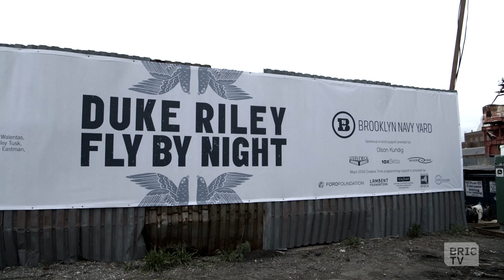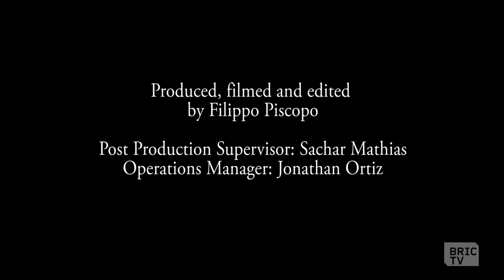'Fly By Night' Pays Homage to Pigeon Keeping | BK Stories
"Fly by Night" marries nature and technology in a nighttime spectacle in the Brooklyn Navy Yard. Pigeon expert, Duke Riley, spent years studying and training pigeons to create his show.

EDITOR: Filippo Piscopo